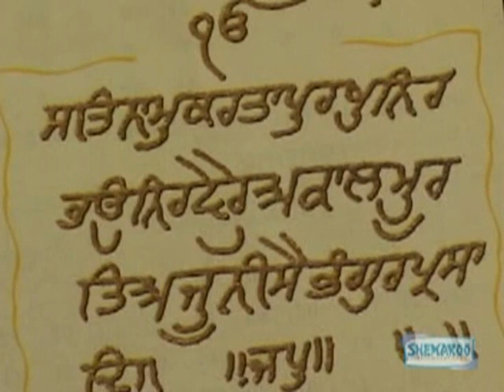Naam Daan Deya (Jaswinder Singh Dehradoon)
Shabad - Naam Daan Deya
ALBUM - Chalo Chaliye
RAGI - Jaswinder Singh Dehradoon